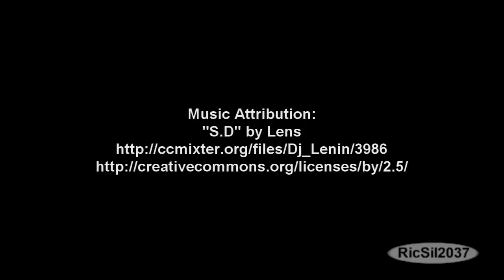Ugly Feet Watch if you dare!